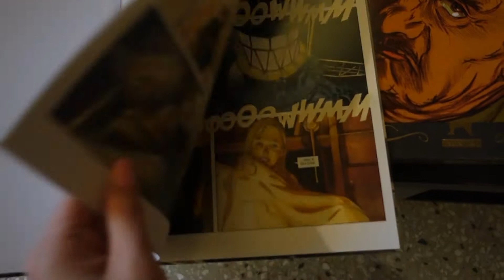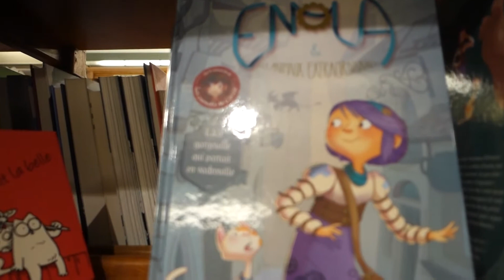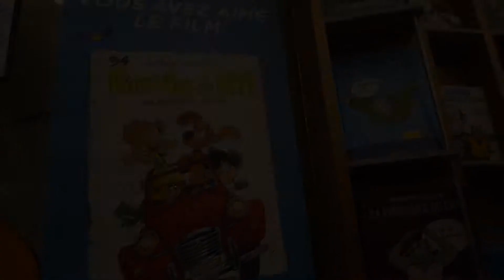Comics Art Museum. Музей в Брюсселе, Бельгия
Бельгийский центр комиксов, больше известный как Музей комиксов в Брюсселе, располагается в здании-памятнике модерна, спроектированном знаменитым архитектором Виктором Ортой в 1905 году. На первом уровне здания располагаются ресторан, комната с выставкой о Викторе Орте, библиотека комиксов с читальным залом и учебный центр.